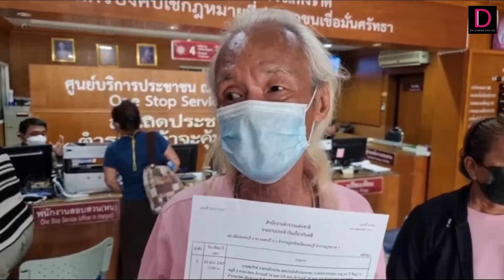ลุงตาบอดแจ้งจับอดีตนักปั้นดารา นำภาพเปิดรับบริจาคเข้าบัญชีตัวเอง | HOTSHOT เดลินิวส์ 23/04/67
นนทบุรี ลุงตาบอด สุดแค้นแจ้งจับอดีตนักปั้นดาราคนดัง แอบนำภาพไปเปิดรับบริจาคและเอาเงินเข้าบัญชีตัวเอง ลั่นเหมือนเอาไปประจานหากิน ถูกชาวบ้านเหยียดหยาม อับอาย ยืนยันไม่เคยขอรับบริจาคใดๆ จะดำเนินคดีทุกข้อหา